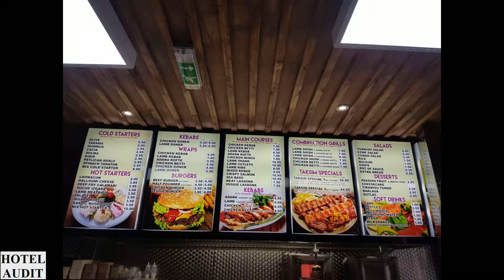Великобритания Лондон Taksim Meze Grill & Bar 1 Hotel Audit Отель Аудит